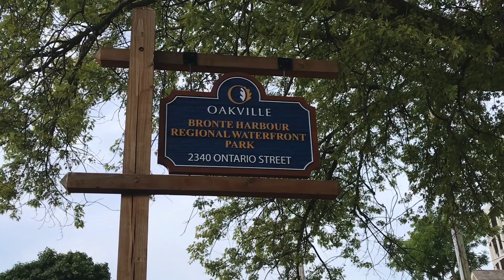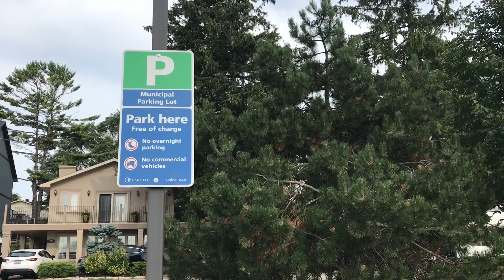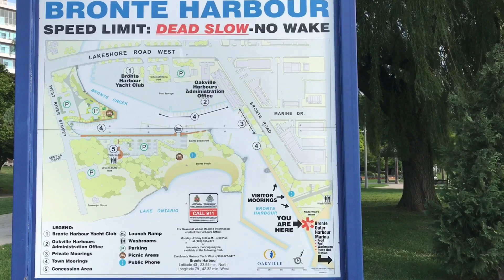Vlog64. Bronte harbour, Oakville, Ontario, Canada/ Aug.2020